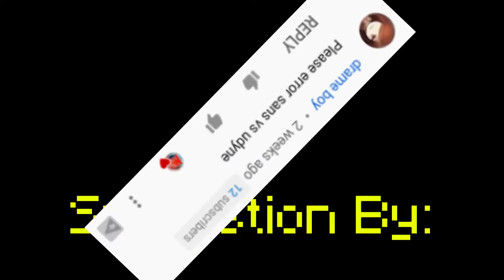ERROR SANS VS UNDYNE || Minecraft Bedrock Mob Battle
~■MBAR Info■~
●Error Sans Add-on:
Creators = Iconic Gecko
(Their Links)​

●Undyne Add-on:
Creators = FIsh,H2Vwither123 And 雨白桦
(Their Link)
●Fish's Twitter: